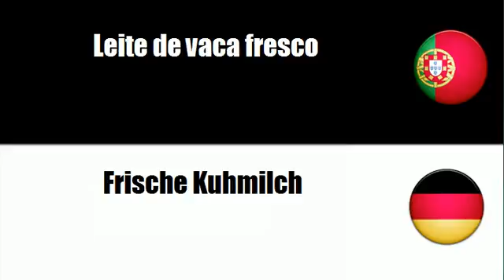Aprenda vocabulário Alemão # Tema = Produtos de animais de criação